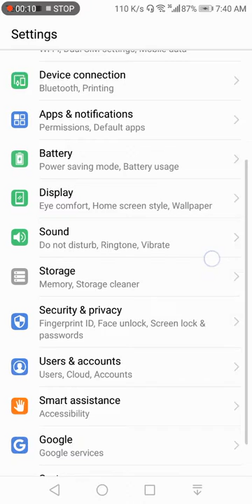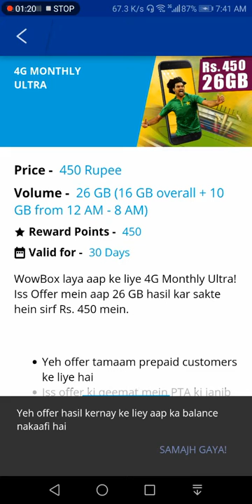Telenor 26gb free Internet Code Only Wow box 2019